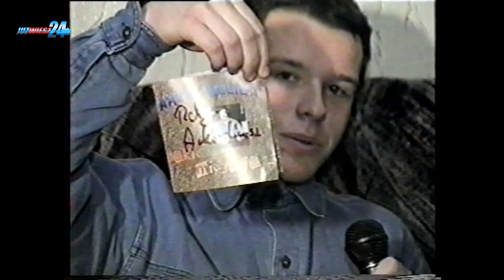A Religa w Kam Górze